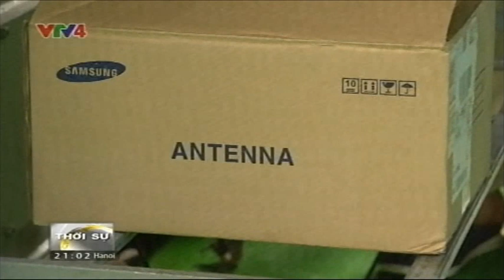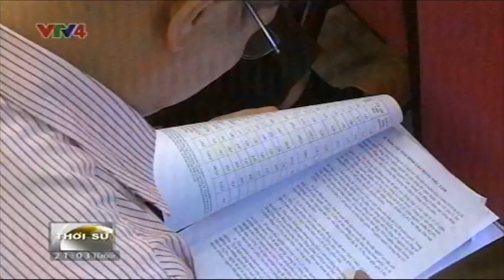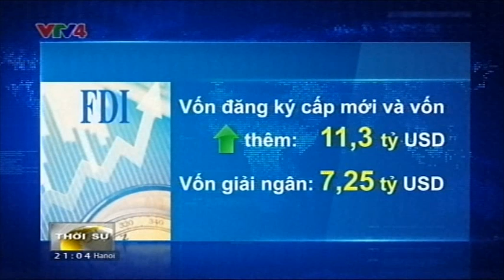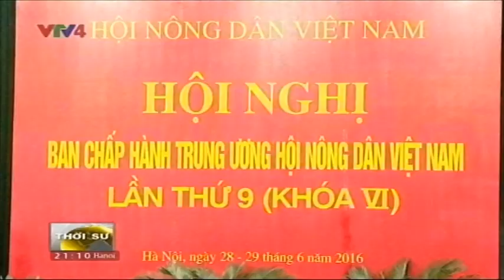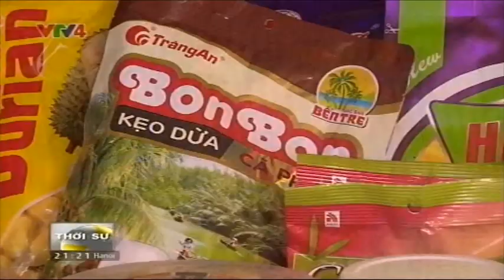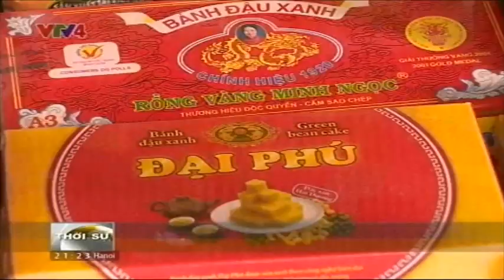Bản tin thời sự Tiếng Việt 21h - 28/06/2016